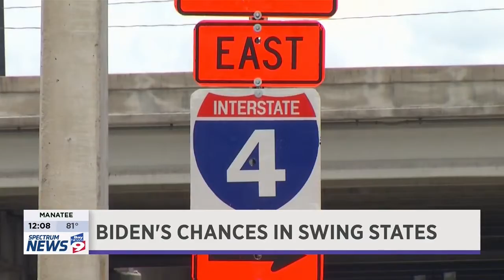BN9 04 25 2019 12 07 02